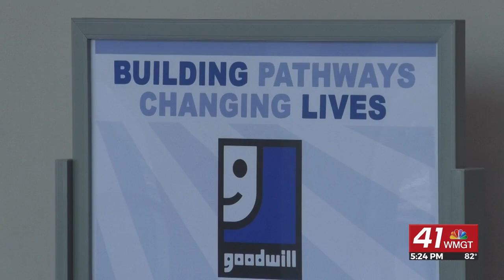Goodwill now offers delivery pickup for items you want to donate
Goodwill Industries of Middle Georgia is offering a donation delivery service.